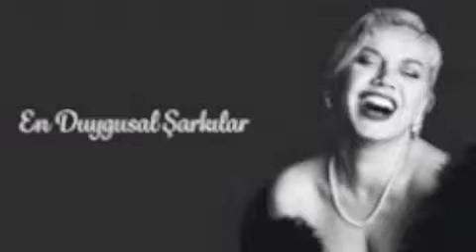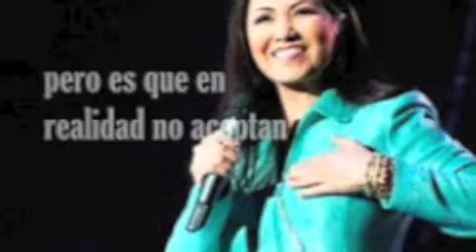KEZ HAMAR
hakop galadjian